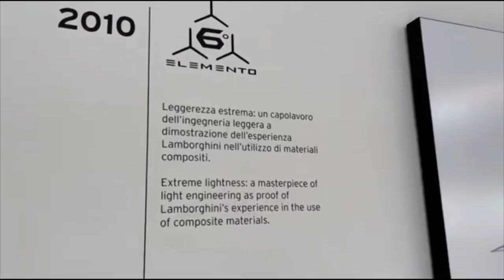Lamborghini Sesto Elemento- carbon fiber body, very light 999kg V10